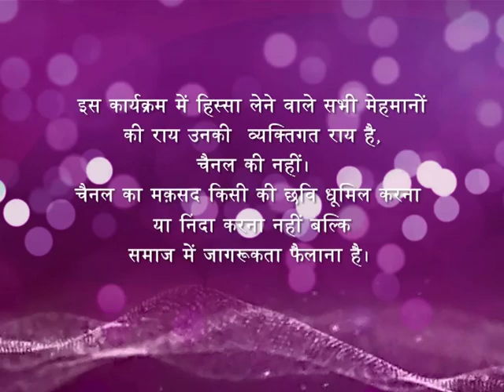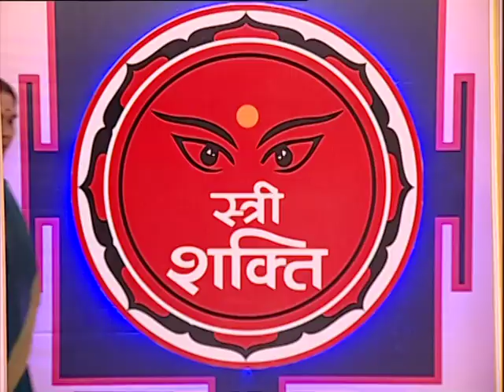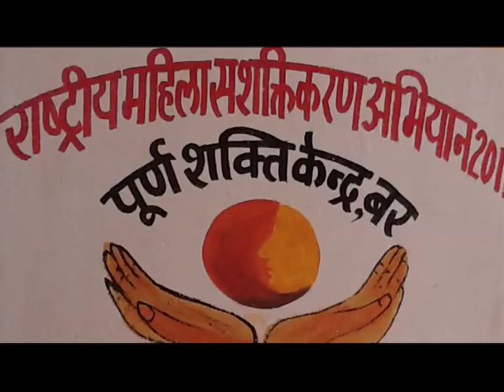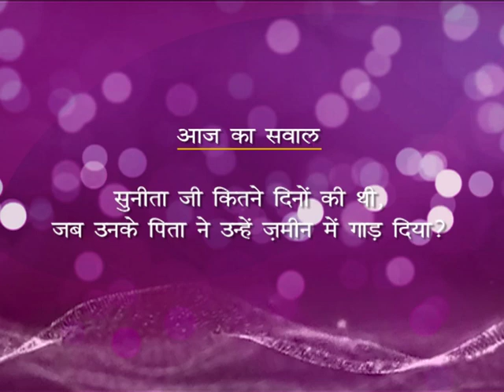Stree Shakti - Sunita Aralikar - Ep # 07